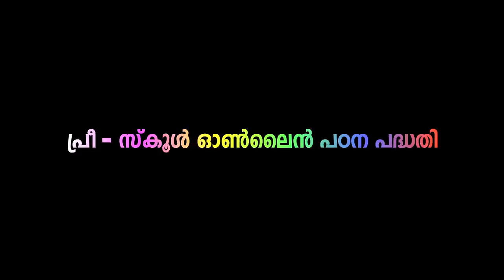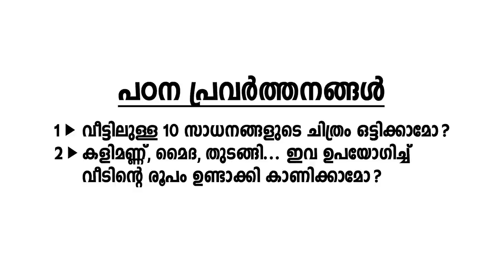Anganavadi Class | Theme 1 Ente Veedu | Preschool Online Class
Anganavadi Class
Theme 1 Ente Veedu
Preschool Online Class